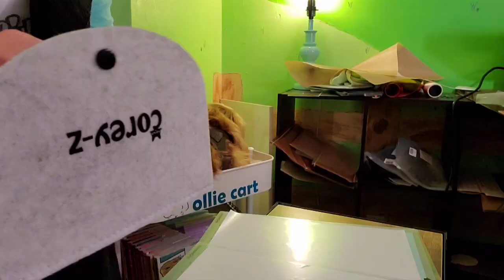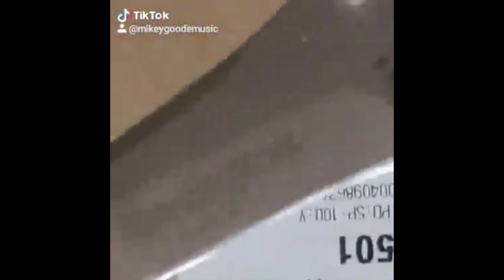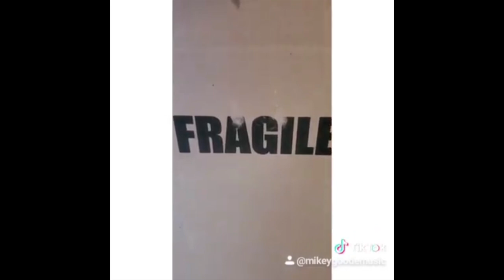Gearing Up For A Lou-Da-Cris Christmas!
The whole family is hard at work getting the camp ready for Christmas and the rv road ready.

Check out Mikey's Music Channel:
Youtube.com/MikeyGoodeMusic